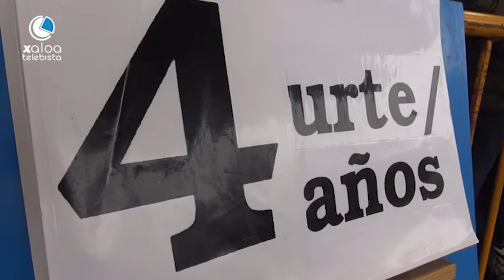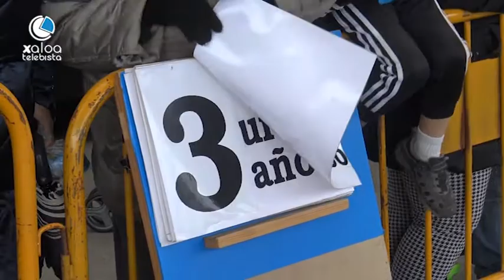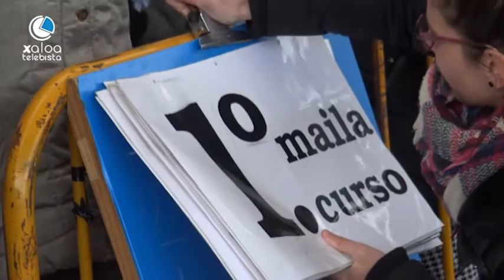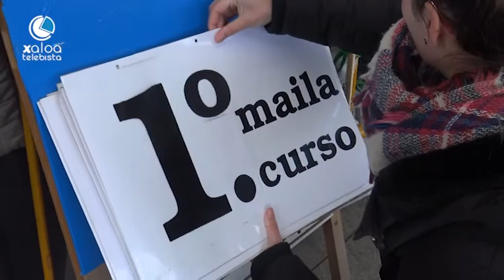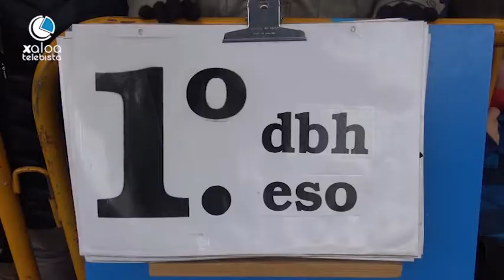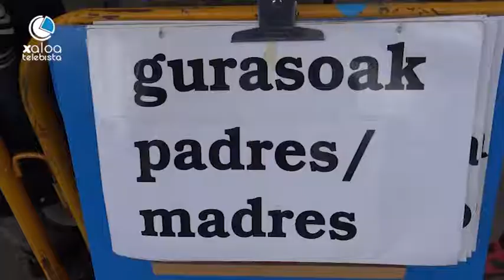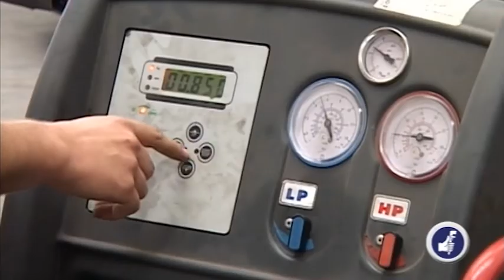Orakunde 2018 ELIZONDO